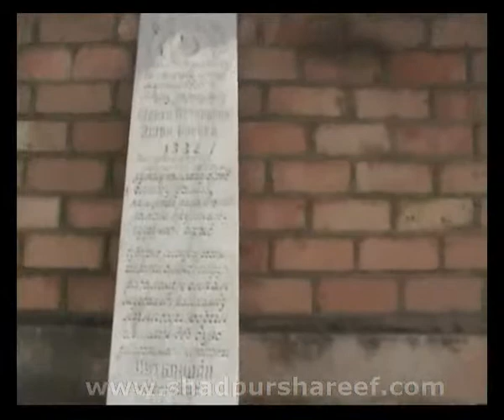The tomb of Sultan al Auliya, Hazrat Khwaja Sayyid Alauddin Al-Attar (ra) 3/3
He is a Star from among the Perfect Saints. He was one of the scholars who act on what they know (calimun camil). He is known as the fruit of the tree of Divine Knowledge, the Life of Spiritual Knowledge, the Eraser of Darkness, the Guide of the noble and common people alike, the Fountain that never dries up, the best Guide to Enlightenment on the Path to the Lord. He is first in removing the thorns of falsehood from the Path of Truth. He stands in the Center of the Realm of the Poles (aqtab) and he carries the burden of the spiritual khalifate. He raised the souls of his brothers until the whole Universe was calling him and remembering him. The external and internal knowledge of religion flourished because of his truthfulness.
He was born on the 18th of Rajab, in the year 802 H. He left everything that he had inherited from his father to his two brothers and devoted himself to study in the schools of Bukhara. He became accomplished in all arts, especially in the Knowledge of Sufism and the Islamic Sciences. He proposed to the daughter of Shah Naqshband, asking for her hand in marriage. Shah Naqshband's answer came one day, after midnight, when awakening from his sleep in Qasr al-'Arifan, he went quickly to the school in Bukhara where Alauddin lived. There he found everyone asleep except Alauddin, who was up reading the Holy Qur'an by the light of a tiny oil lamp. He came up behind him and tapped him on the shoulder but Alauddin didn't respond. He prodded him more but still he didn't react. Then, through his spiritual vision, Shah Naqshband perceived that Alauddin was not present but was in the Divine Presence. He then called him spiritually and Alauddin immediately looked up and said, "O my Shaykh." Shah Naqshband (q) said, "I have had a dream in which the Prophet   accepted your proposal for my daughter. For that reason I have come to you by myself, late at night, to inform you of the good news." Alauddin said, "O my Shaykh, I have nothing to spend on your daughter or myself, because I am very poor, having given all my inheritance to my brothers." Shah Naqshband replied, "O my son, whatever Allah has written for you on the Day of Promises will accrue to you. So don't worry, Allah will provide."
He said, "One day a Shaykh asked me, 'How is your heart?' I said, 'I don't know how my heart is.' He said, 'I know my heart, and it is like the moon in the third night.' I related this story to Shah Naqshband who said, 'He answered according to his heart.' When he said this, he stepped on my foot and pressed on it. Immediately I left myself and I saw that everything in this world and this universe was in my heart. When I awoke from that state of unconsciousness, he was still standing on my foot, and he said, 'If the heart is like that, then no one can describe it. What do you think now about the holy hadith: 'Neither My earth nor My Heavens can contain Me, but the heart of the Believer contains Me.' This is one of the hidden secrets you must come to understand.'"
Then Shah Naqshband took full responsibility for him. He raised him from one state to another and prepared him to appear in the Divine Presence and to ascend the lofty towers of Spiritual Knowledge and leave behind all kinds of ignorance in order to reach the state of Reality. He became unique among the many followers of Baha'uddan Naqshband (q). The Shaykh ordered him, during his lifetime, to enlighten some of the Shaykh's followers also. Thus Shaykh Muhammad Parsa followed him as well. Shaykh Muhammad Parsa wrote that he heard from Shaykh Alauddin: "I was given a power by my Shaykh, Shah Naqshband, such that if I were to focus on everyone in this universe, I would raise all of them to the state of perfection."
Shaykh Alauddin was very dear and special to Shah Naqshband, just as Prophet Yusuf   had been dear to the heart of his father, Prophet Yacqub
On the 2nd of the month of Rajab, 802 H., Alauddin said, "I am going to leave you to go to the other life and no one can stop me." He died on the 20th of Rajab, 802 H. He was buried in the city of Jaganyan, one of the suburbs of Bukhara.